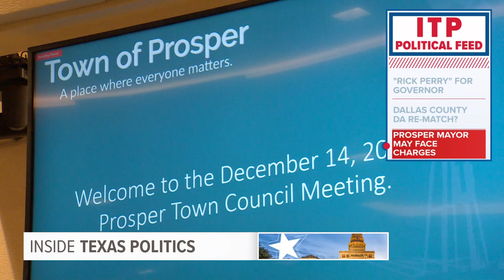Inside Texas Politics: California wants to go after guns using Texas law as a model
California wants to go after assault rifles and homemade guns - using the mechanism that Texas did to outlaw abortions. The Texas law lets people enforce it rather than the state. How likely is this to survive?
And what does it mean to Texas' abortion law?

Texas' population has exploded over the last decade. Businesses relocating to the state have led to booms in cities and suburbs. And in North Texas -- Dallas is trying to better position itself to land some of these companies. City leaders are tired of businesses landing in the suburbs.

San Antonio is looking ahead to a big economic comeback.  About 300 conventions have canceled since the pandemic began. These are major moneymakers for the city. Is the loss of tax revenue hurting San Antonio’s bottom line?